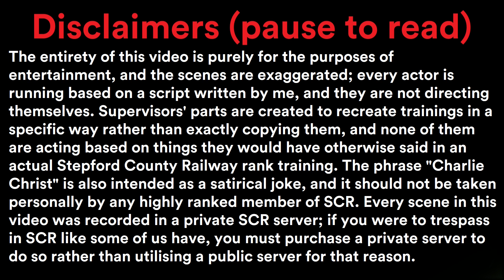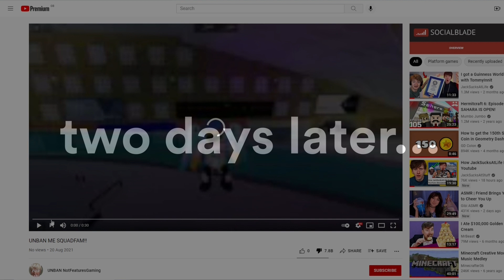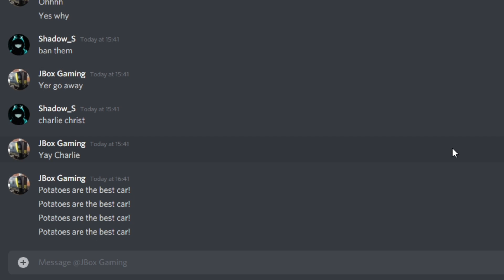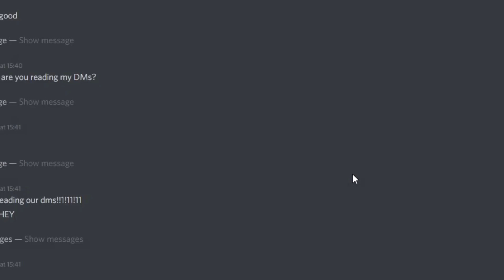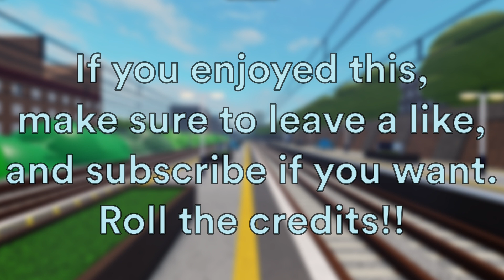Types of Trainees in SCR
Timestamps:
0:00 Intro & Disclaimers
0:09 The YouTuber
2:00 The Troll
3:03 The Toxic One
4:31 The Random Kid
5:35 The Perfectionist
7:14 The New Guy
8:30 The Foreign One
9:10 The Nervous One
10:29 The SPaD Guy
11:29 The TommyInnit
12:16 The Argumentative Ones
13:07 The Disconnecting Supervisor
13:59 Outro & Credits

Thanks for all the help!
Also thanks to itzBuffalo, DarkMonster0749 & the SG board

Music used (in order of appearance):
C418 - Stal
Izioq - Game Jam 01
cameforthecash - Waiting Room

h